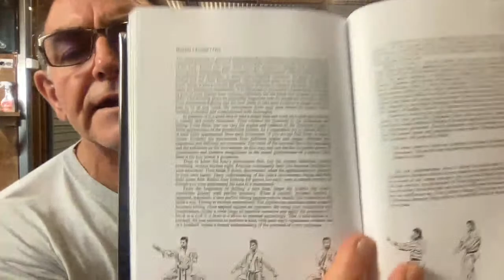Kata Bunkai: Pinan Two. Applications, breakdown, Kaisai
Pinan Two has some amazing applications if you break it down and use the principle of Block, Lock, Blow, Flow. Today, we'll have a good look at this great kata and see what we can find. Remember, YOU have to be creative based on sound principles of movement.

Some of the topics covered include:
Mawashi Uke as a warm-up drill.
The elbow connection in uke-waza (blocks). Kihon training is to create biomechanical and neurological pathways.
What are the most common techniques in all kata?
Why different angles in kata?
The fundamental improvement flow from kihon - ido-kihon - kata - bunkai - kaisai - oyo - kumite.
The qualities developed through tournament fighting.
GRAB a stretch. What does that acronym mean? and what about VANCO?
Connection between lower limb injury and using jigsaw mats.
Technical improvement comes through your own personal experience and research.
The push/pull principle.
Shuto Mawashi Uke: Sosai always emphasised LARGE circles to cover the neck area.
The connection between all the blocks. They start is the same place.
Stomp turn drill
Why Kihon uses such large motions.
The 30 basics of Kyokushin work the body in 30 different ways for a complete workout.
Keeping the head still in Kihon: Dominant Head Position.
Different blocks connect primarily with different parts of the body.
Kyokushin's three primary signature movements are closely connected and show why Kyokushin is NOT a hard style of karate, it is a SOFT style that trains hard and fights hard.

And if you enjoy the content, check out my Patreon page and become a Patreon Family member where you get extra videos, downloads, discounts, and opportunities especially for my family members.